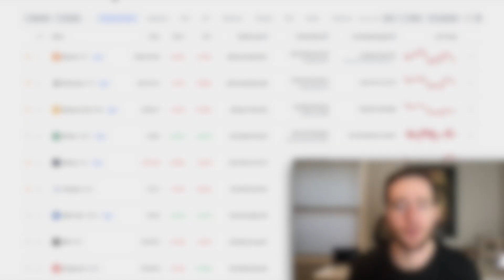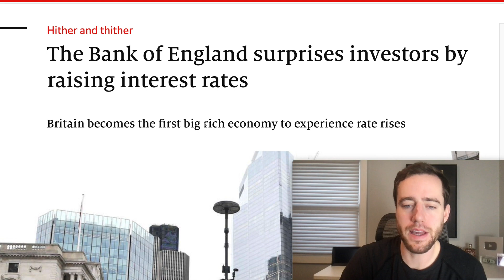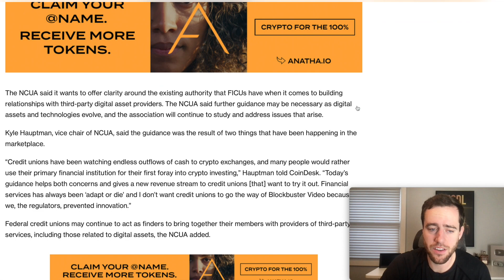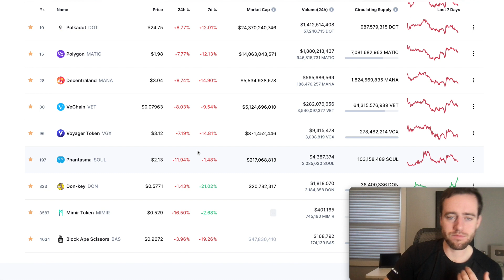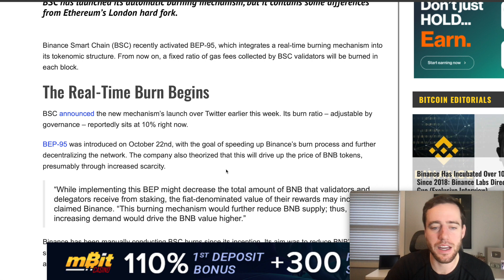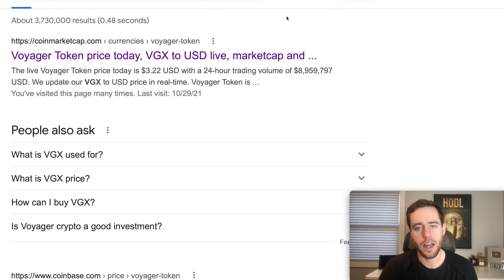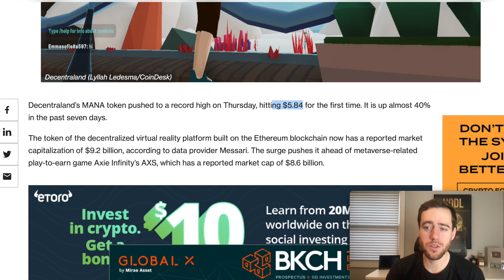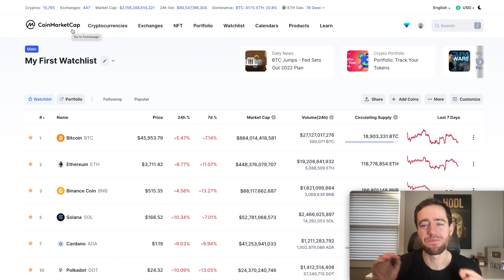Top 10 Crypto To Invest In For 2022! ⚠️ Crypto Price Prediction Heading In 2022! ⚠️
Get a free share when you use this link and fund your account!

These are some of the top cryptos to buy for 2022 in my opinion. I've been buying these over the last few months and I think they offer some of the best risk reward and utility on the market!

Thanks Otis for partnering with me on this video!

0:00 Intro
0:47 Otis
2:14 Where is the market headed? (Crypto 1)
9:27 Crypto 2
10:57 Crypto 3
12:03 Crypto 4
13:35 Crypto 5
14:10 Crypto 6 and 7
16:13 Crypto 8
18:24 Crypto 9
19:39 Crypto 10

Merch!